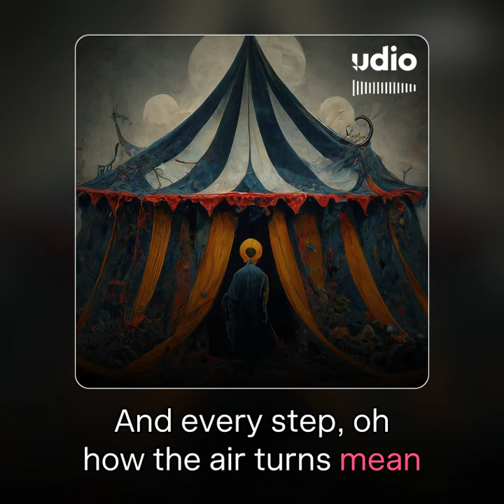Carnival of Shadows - Halloween Ballad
Halloween 2024.
Mister Wondrous & band.